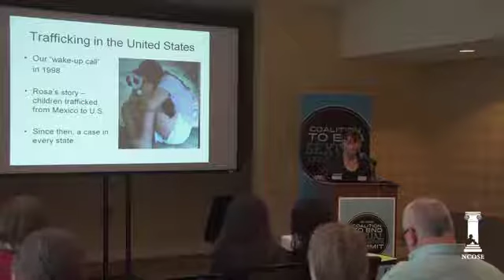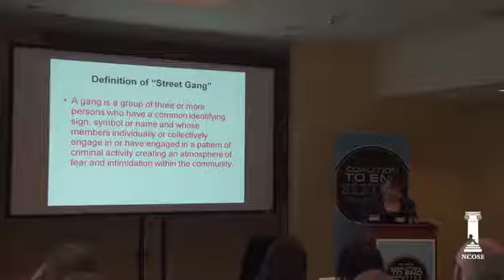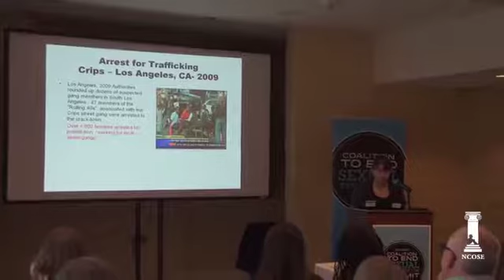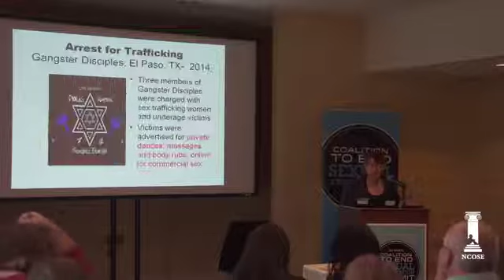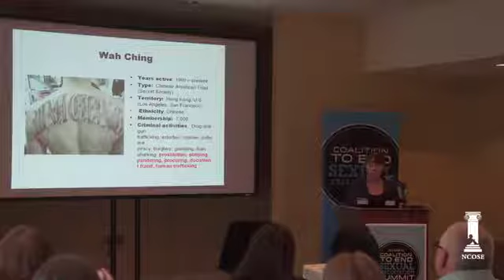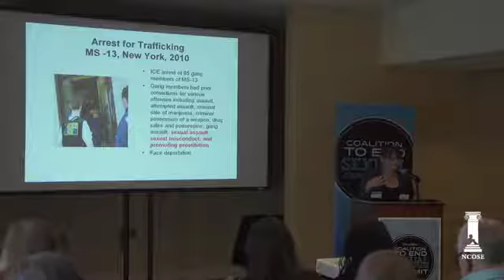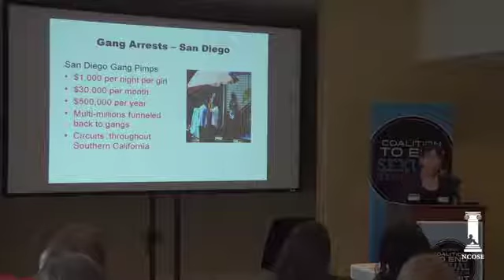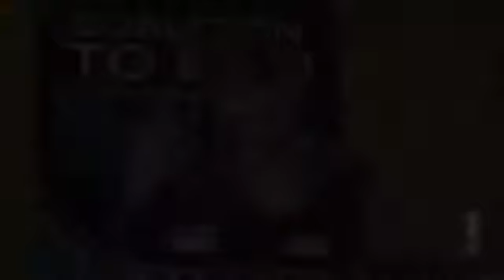Street Gang Sex Trafficking Laura Lederer, Global Centurion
Criminal gang membership increased as much as 40 % in the U.S. during the past three years, according to the FBI. Approximately 1.4 million people are active in more than 33,000 street, prison and outlaw motorcycle gangs across the country.

For many years, the National Gang Threat Assessments focused on drug trafficking, weapons offenses, assault, homicide, extortion, and robbery, as the main types of criminal activity of street
gangs. In the last five years, however, hundreds of cases of street gang sex trafficking have been prosecuted at the state and federal level. The 2015 National Gang Threat Assessment notes that gangs partake in criminal endeavors that serve to spread their ideology, widen their networks, produce illicit funds, and secure
power.

The 2015 findings reveal that while gangs continue to engage in a range of activities in order to meet one or all of these ends, to make money, which is a primary objective, gangs are increasingly involved in the high-profit crimes of sex trafficking and prostitution to make money, which is a primary objective.

This presentation examines street gang sex trafficking using case law analysis to reveal trends and patterns in this trafficking. It makes recommendations on how communities should address this growing trend in street gang sex trafficking, including law, law enforcement, policy and programming to combat these new trends.

In addition to serving as the President and Founder of Global Centurion, Laura J. Lederer is also a current Subject
Matter Expert to Department of Defense Combating Trafficking in Persons (CTIP) Office and Department of Health and
Human Services on human trafficking. She founded and directed The Protection Project at Harvard University’s John
F. Kennedy School of Government in 1997. From 2001 to 2009, she served as Senior Advisor on Trafficking in Persons
to Under Secretary of State for Democracy and Global Affairs, Paula J. Dobriansky. While at the State Department, she
assisted in the creation of the Senior Policy Operating Group on Trafficking in Persons, a high level interagency policy
group that staffed the President’s cabinet-level Inter-agency Task Force on Trafficking in Persons, and served for eight
years as its Director. She received her B.A. magna cum laude in comparative religions from the University of Michigan.
After 10 years in philanthropy as director of community and social concerns at a private foundation, she continued her
education at the University of San Francisco Law School and DePaul College of Law and received her juris doctorate
in June 1994. In 1998, she was awarded the Gustavus Meyers Center for Study of Human Rights Annual Award for
Outstanding Work on Human Rights. In 2008, she was the recipient of the Adele Herwitz Award of CCFNS International.
She received the University of Michigan Alumni Humanitarian Service Award, the greatest award to living University of
Michigan alumni, for her work on human trafficking. In 2009, she received The Protection Project 2009 Human Rights
Award of Johns Hopkins University’s School of Advanced International Studies for her invaluable contribution to the
global movement to stop human trafficking.
In 2009, Laura founded Global Centurion, a non-profit organization dedicated to eradicating modern slavery by
focusing on the demand side of the problem – the perpetrators, exploiters, buyers, and end-users of human beings,
seeking to prevent modern slavery at its source. Under her leadership, GC has: (1) Developed significant demand focused
research and programs; (2) Provided sector specific virtual interactive training programs to US government
agencies, NGOs, and at-risk pop